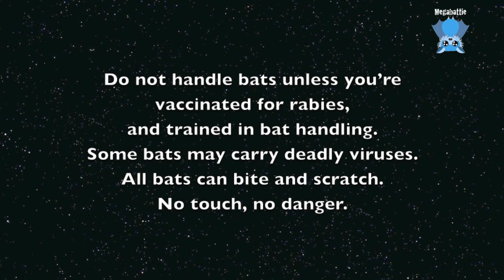Rescuing a flying-fox thrown off powerlines: this is Hobie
This video shows a flying-fox with catastrophic electrocution injuries.  If you're sensitive, this is perhaps not a video for you to watch.

Hobie is a subadult male Black Flying-Fox who suffered an electric shock when he flew into powerlines, blacking out the neighbourhood.  He was thrown off the lines and ended up on the ground.  The lovely MOP (member of public)  saw him on the ground and thought he was dead, later saw that he had crawled across the grass into the hedge.
It's not common for the bats to survive electrocutions, but it's also not particularly uncommon to find a bat still alive after a sublethal electrocution.

Hobie had fairly extensive injuries bilaterally, with thumb, wrist and burnt bone and membrane.  This isn't something we can fix, and though the bat had burnt his nerves, his body was telling him he was horribly injured, and some of his nerves had suffered massive disruption and were firing off, telling him he had pain everywhere.
The best I could do was get him to a vet for euthanasia and an end to the agony.

RIP young Hobie.